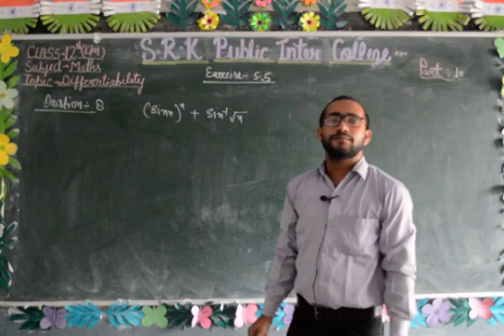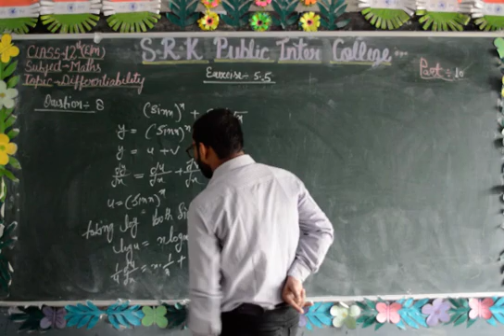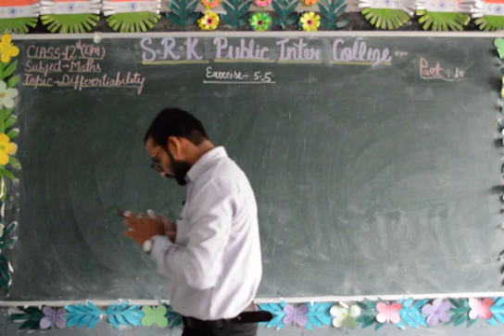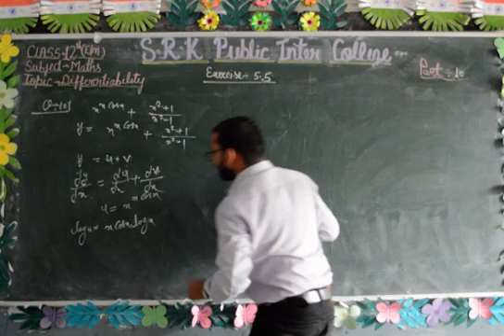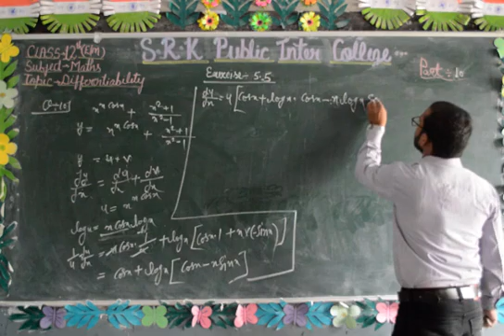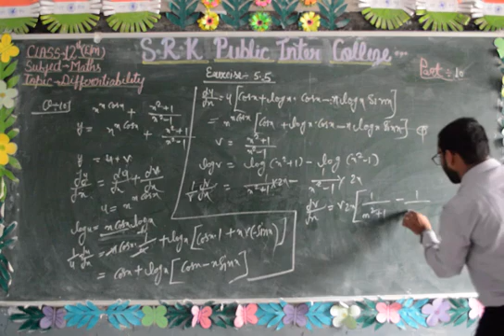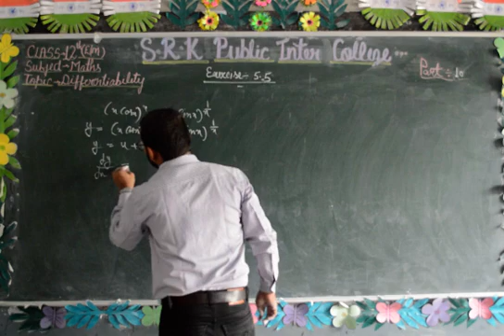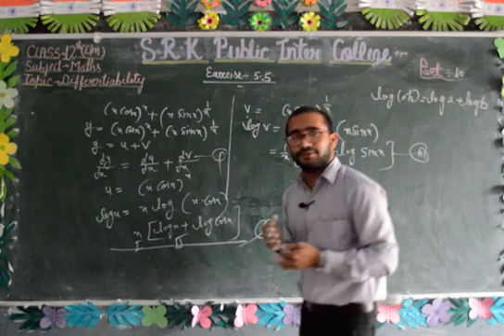Class 12th Differentiability- Part 10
Class-12th
Subject- Mathematics
Topic- Differentiability
Faculty- KK Sir